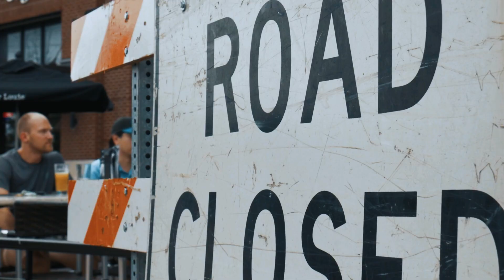A.T.A.L.L - However You Choose (Official Video) - A MsVisual Film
Shot & Directed by : MSVisuals  & @JonnieTheDirector